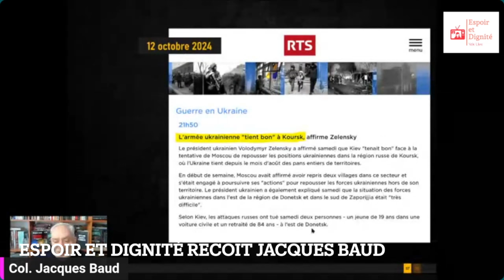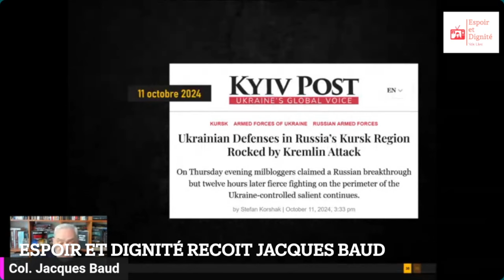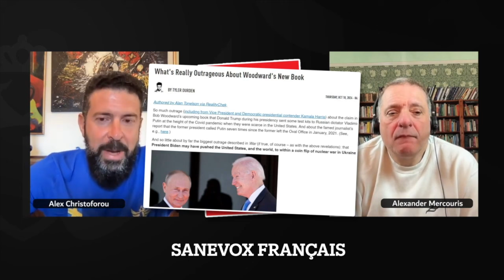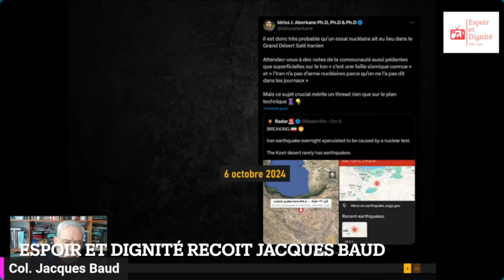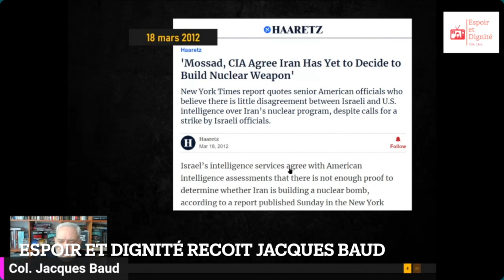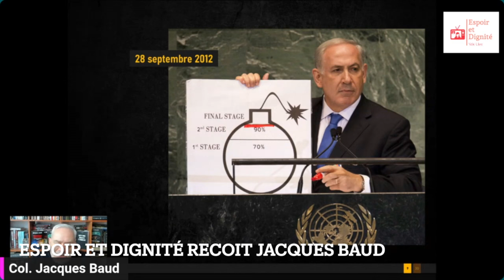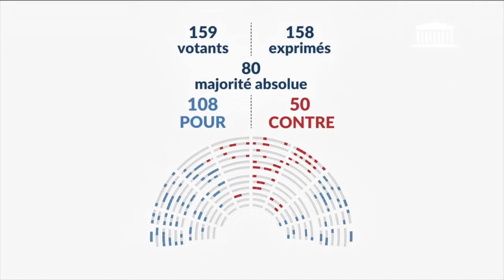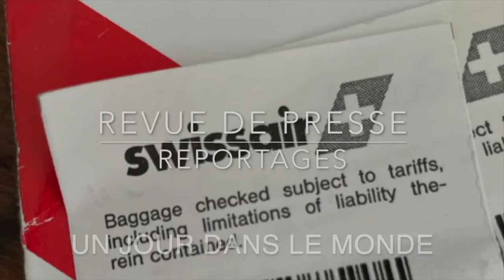Ukraine, partout, l’effondrement des lignes de front Moyen Orient Revue de Presse N°351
Twitter X @phbuffon
351